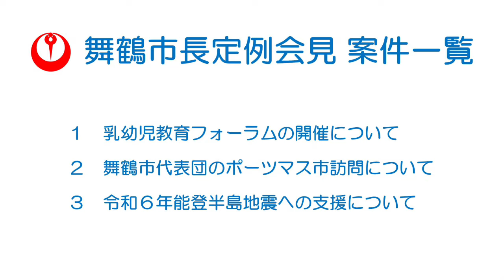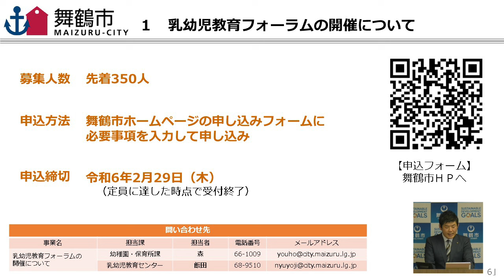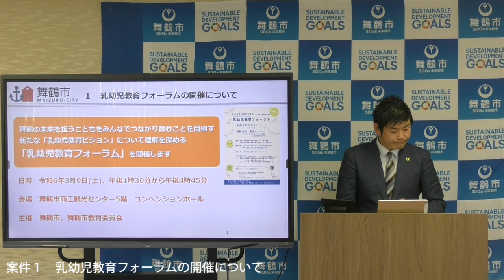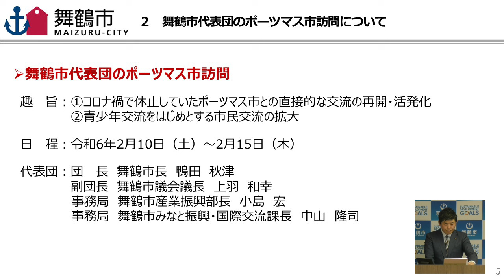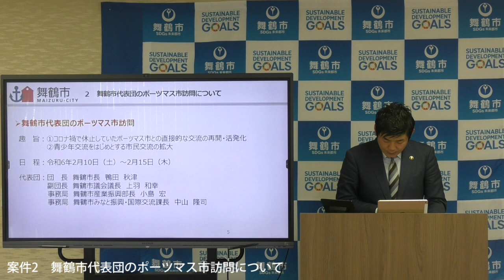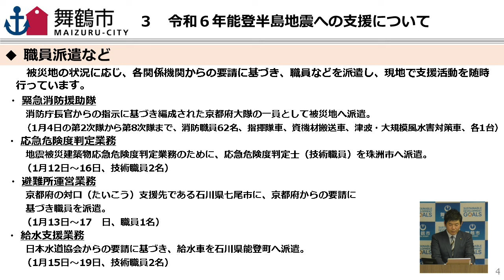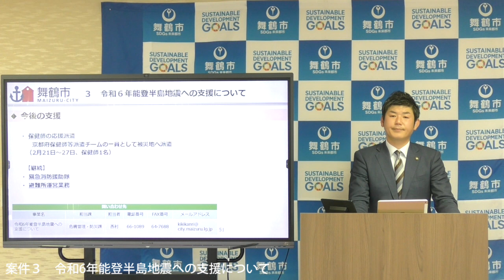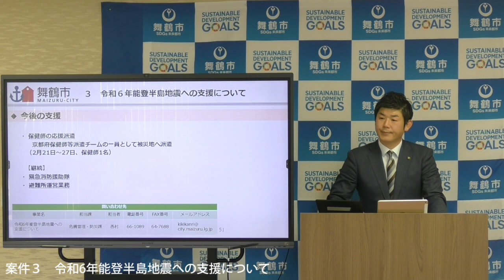【舞鶴市】令和6年1月市長定例会見